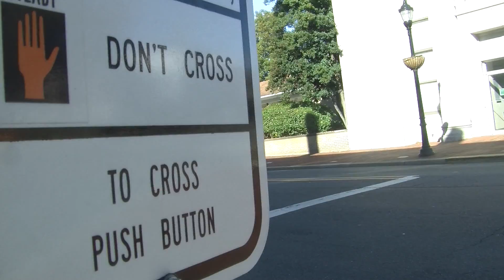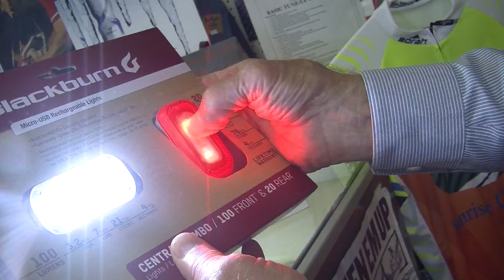The First State: First in Pedestrian Accidents